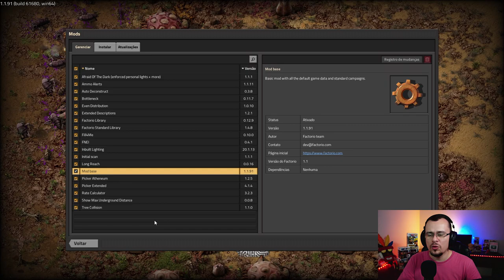JORNADA ÉPICA DA ESTRATÉGIA E DA AUTOMAÇÃO! - Factorio #01 - Gameplay PT BR